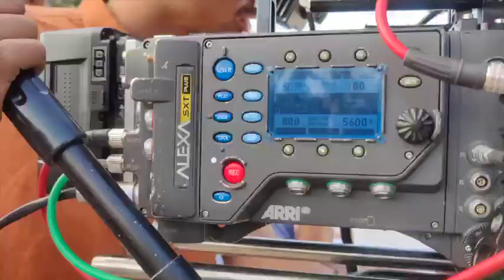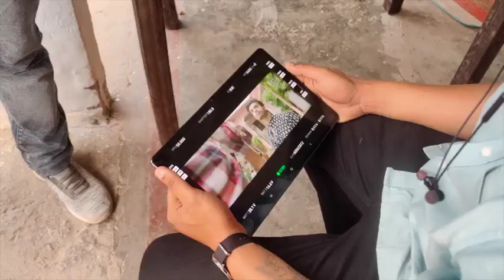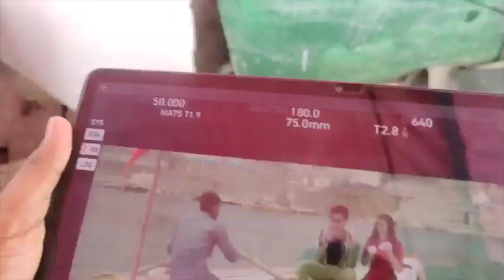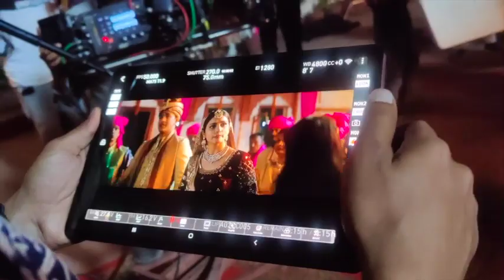Making of Rihaee | Prachi Desai | Rohit Khandelwal | Yasser Desai | Navjit Buttar | DRJ Records